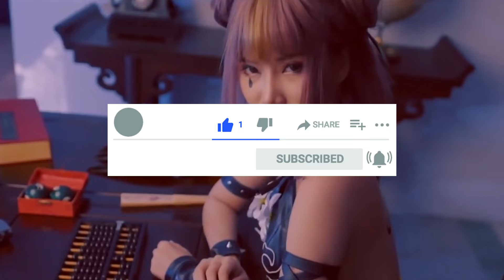Magic Cube Update | Free Fire New Event